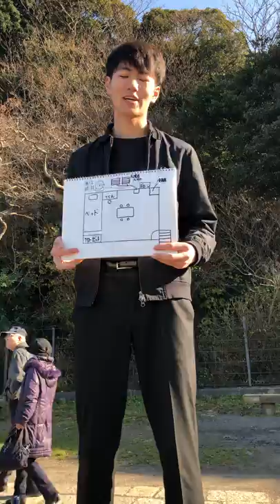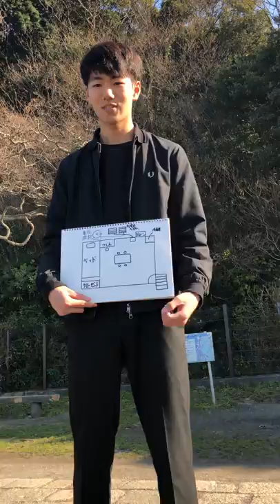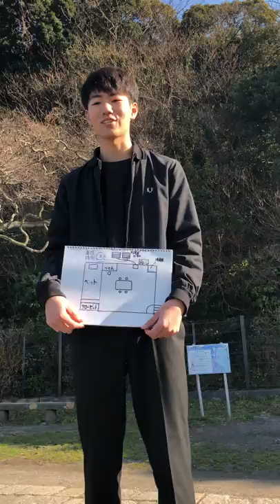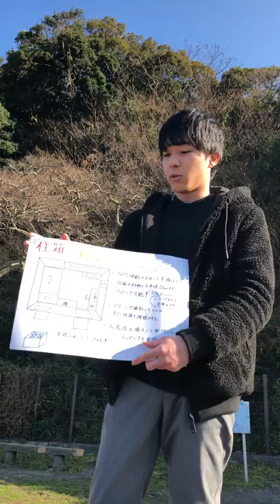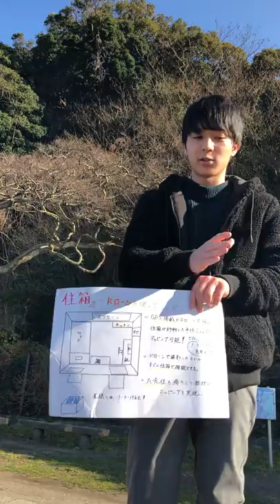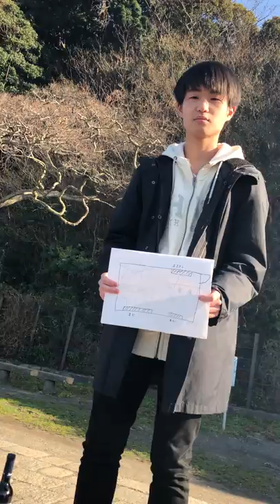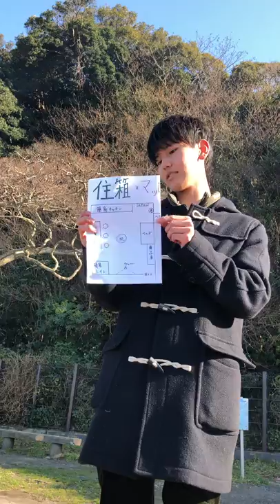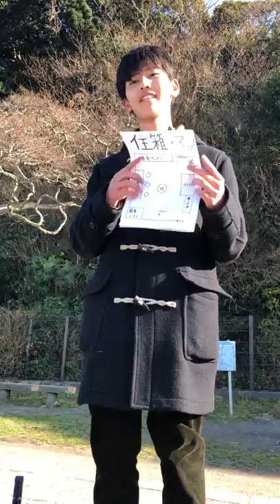住箱フィールドワーク2019FS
青山学院大学 古橋研究室 フレッシャーズセミナー最終発表＠SnowPeakグランピング京急観音崎 住箱